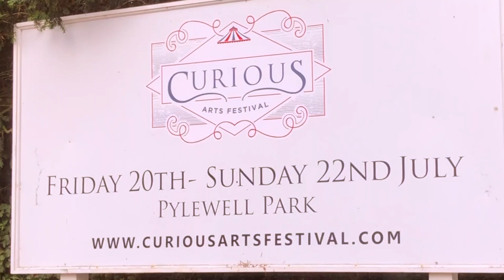Wiyaala at Curious Arts Festival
Curious is a festival like no other. Taking place each July in the breathtaking grounds of Pylewell Park, it is dreamy, eccentric, fun and ultimately, irresistible.
It’s very English on the one hand – expect fabulous novelists, exceptional historians, poet laureates, dogs on leads, gin and tonics, and sitting on a deckchair with a view of the Solent although you are just as likely to find yourself on a secret midnight bat-walk, betting your life-savings on a game of Poker, reciting a sonnet on top of an elegantly restored old routemaster or listening to some of the UK’s most exciting musicians.